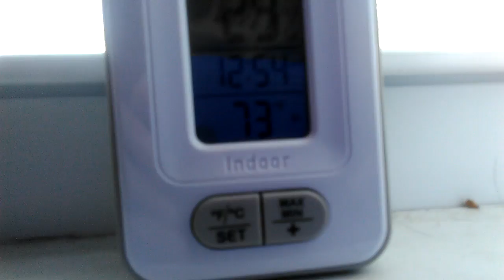He said what!!!!!!!